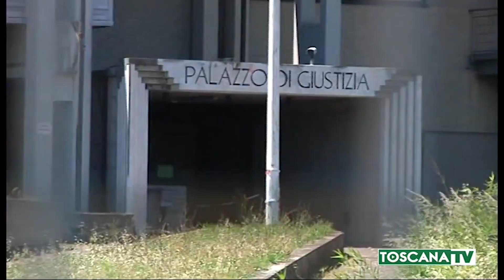2020-06-01 PRATO - FIGLIO CON 14ENNE, LE REAZIONI DOPO LA SENTENZA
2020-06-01 PRATO - FIGLIO CON 14ENNE, LE REAZIONI DOPO LA SENTENZA